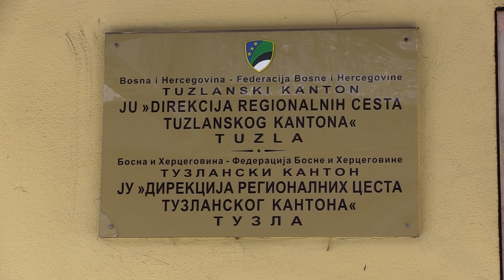Nakon mukotrpne poslaničke rasprave TK uskoro dobija nove puteve - 17.07.2018.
Sjednica Skupštine Tuzlanskog kantona hitnog karaktera okončana je danas nešto prije 16 sati.  Zastupnci su usvolili Odluku o davanju saglasnosti na Odluku Vlade TK o prihvatanju prijedloga Direkcije regionalnih cesta TK za finansiranje projekata. Također, donesena je  Odluka o davanju saglasnosti na izmjene i dopune Finanijskog plana za zdravstveno osiguranje TK u 2018. godini s izmjenama i dopunama Operativnog programa zdravstvene zaštite i zdravstvenog osiguranja u ovoj godini. No, više od pola dana poslanici su razmatrali  prvu tačku odnosno njeno uvrštavanje na Dnevni red, a riječ je o kreditnom zaduženju Direkcije regionalnih cesta TK, iako je na osnovu prethodne Vladine Odluke, Direkcija već potpisale ugovore.